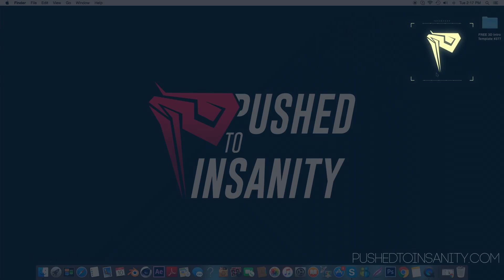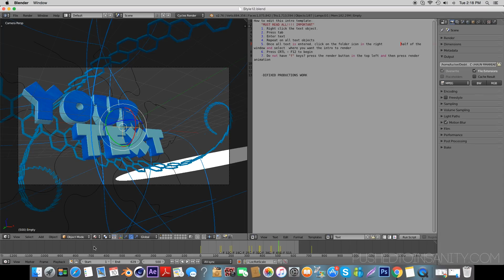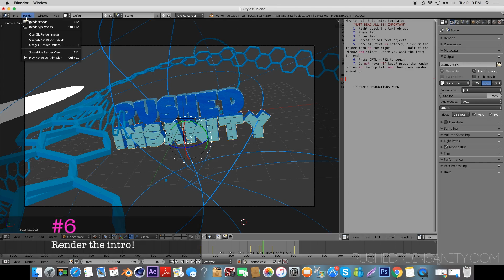FREE EPIC INTRO #377 | Blender Template + FULL Tutorial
Free 3D intro template! This is a template for Cinema 4D & After Effects. This video also contains an in depth tutorial on how to edit the intro template!

PushedToInsanity is a dedicated marketplace for free graphical templates and custom graphics. We provide the latest and best free templates for Cinema 4D, Adobe After Effects, Blender, and Sony Vegas. We provide everything you need for your YouTube channel and business!